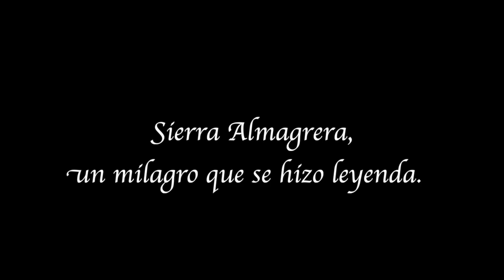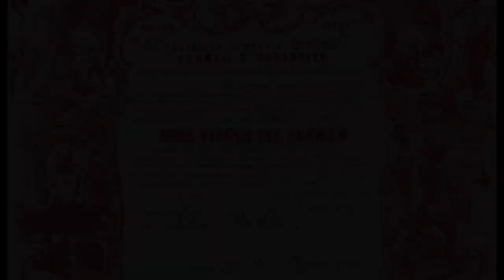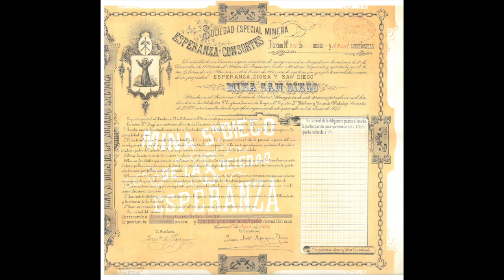Sierra Almagrera, un milagro que se hizo leyenda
Vídeo que resume la historia del esplendor y decadencia de los distritos mineros de Sierra Almagrera y Herrerías en Cuevas del Almanzora, municipio situado en el extremo nororiental de la provincia de Almería.

VOZ: Marian Esteban
TEXTOS, GUIÓN Y DIRECCIÓN :Pedro Perales Larios
EDICIÓN: Ana González-Grano de Oro Perales